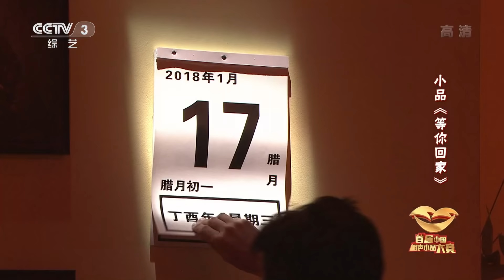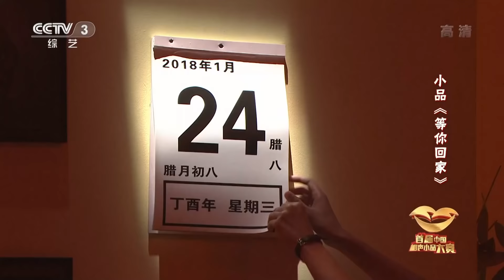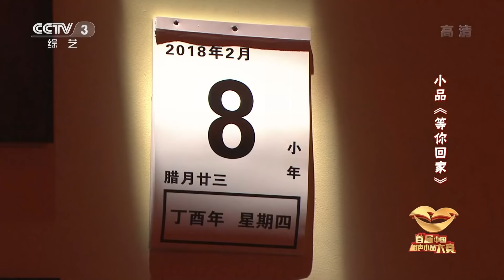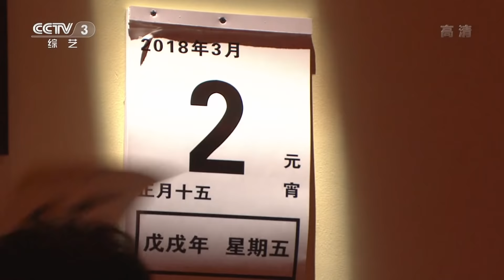[相声小品] 小品《等你回家》 亲情是静静的港湾，情到深处扣人心弦，张小斐、何欢、朱天福、泰维联手演绎温情小品《等你回家》​| CCTV综艺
小品《等你回家》 表演：张小斐 何欢 朱天福等。

《首届相声小品大赛》以习近平新时代中国特色社会主义思想为引领，以树立社会主义核心价值观为遵循，践行以人民为中心的创作导向，弘扬主旋律，传播正能量。通过国家广电媒体平台，在公平、公正、公开的评比原则下，按照专业性、权威性的标准，为国家选拔相声小品艺术人才，为迎接改革开放40周年打造优秀献礼作品，为广大观众听众奉献“思想性、艺术性、观赏性”三性统一的高品质电视广播文艺节目。